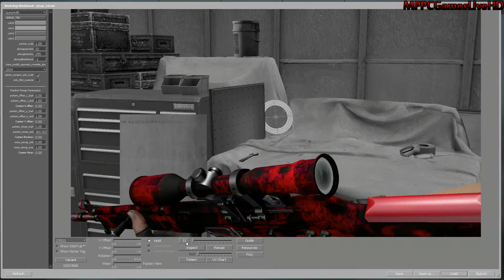CS GO SKIN | G3SG1 | Hilal Turk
Give us a Like Please !!
Bu silaha oy vermek için lütfen alttaki linke tıklayın, steam hesabınızda oturum açıp "Evet" e tıklamanız yeterli. Favorilerinizede eklerseniz daha fazla kullanıcıya ulaşmış oluruz ! Teşekkürler !

Skype    : bassisttt

System:
32 GB RAM (31,9 GB usable)
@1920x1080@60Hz